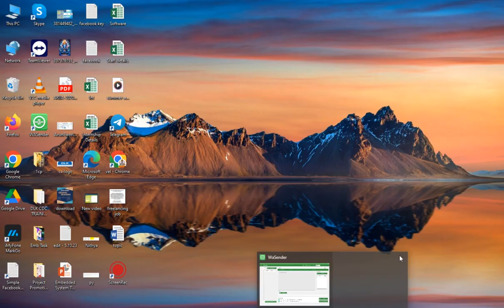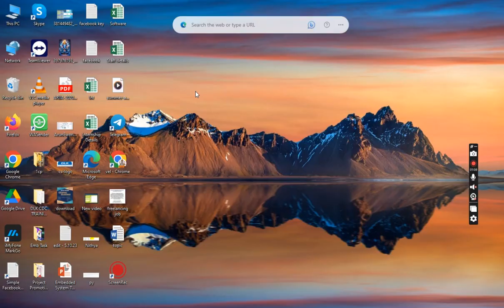WA Sender Chrome Driver Error "your Chrome Driver and Google Chrome Version is not same" ||Fixed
WA Sender Chrome Driver Error "your Chrome Driver and Google Chrome Version is not same" ||Fixed|| - Version 3.1.0